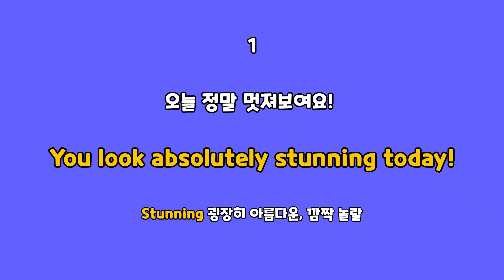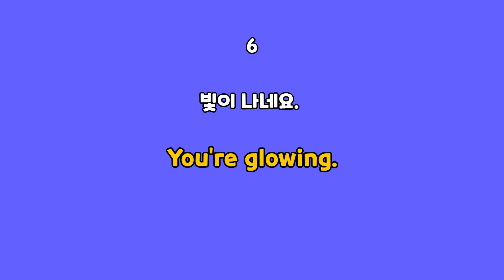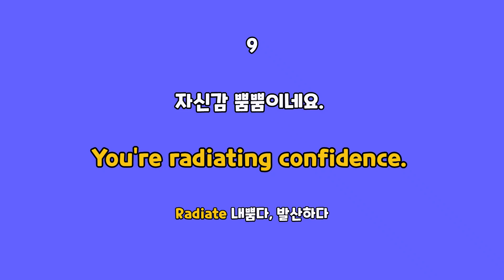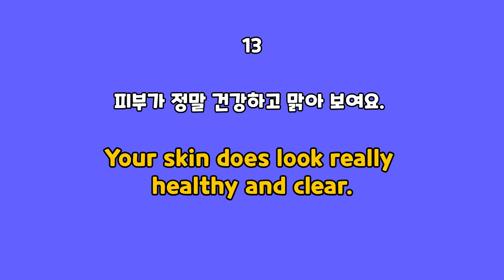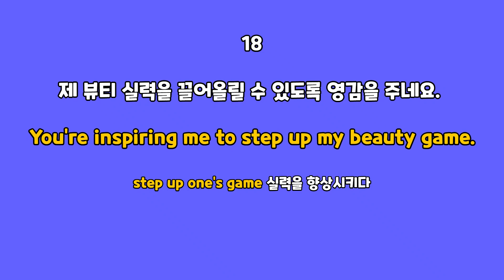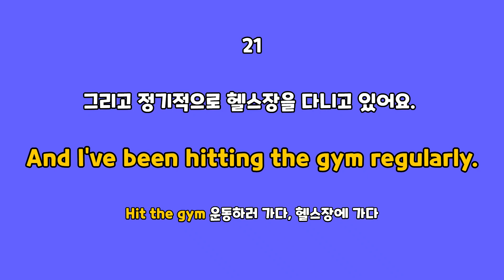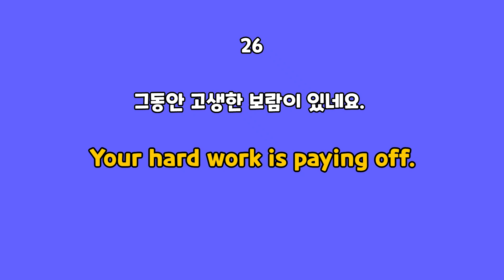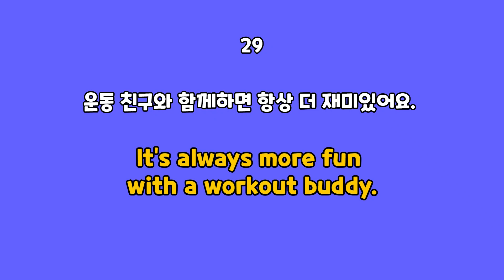[일상영어 #9] 오늘 멋져 보여! 영어 대화 30문장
오랜만에 만난 친구의 외모 변화에 감탄하며 말을 건냅니다.
"오늘 멋져 보여!"

예뻐진 비결에 대해 나누는 영어 대화 30문장입니다.
잘 듣고 반복해서 따라해 보세요.

* 본 영상은 VREW 프로그램으로 제작했습니다 *